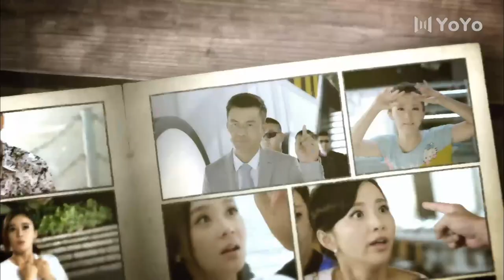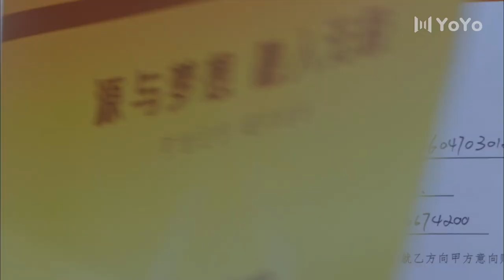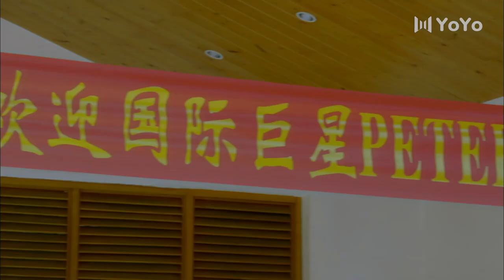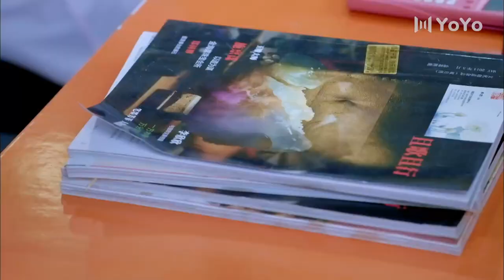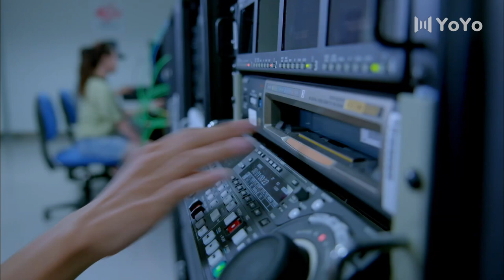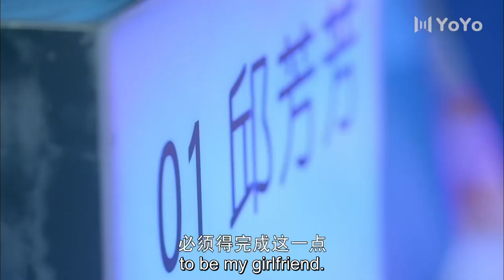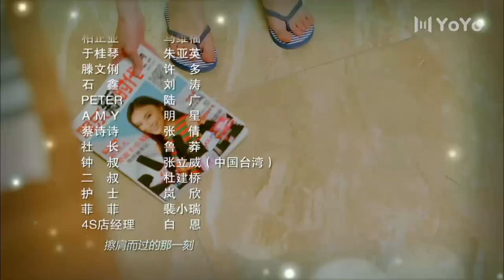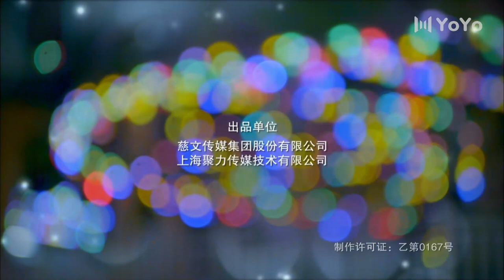[Eng Sub] Love is So Beautiful EP 01 (Lei Jiayin, Yuan Shanshan) | 恋爱真美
Drama name: Love is So Beautiful
Also Known As: Forever Love For Everyone , 永远恋爱真美 , 戀愛真美
Genres: Romance, Drama
Episodes: 36

💬Synopsis:
Xia Libin, an auto mechanic, is forced by his future mother-in-law to buy a house before he can get married. Bai Ping and his love interest Wei Lan from the same company plan to get married secretly, so they plan to buy a two-bedroom house in partnership with Xia Libin and pay off the mortgage together. The young pair have been in love for two years, but because the company does not allow love, they had to carry on a long-lasting underground relationship. They also did not let their family know because of circumstances and conflicts ensued and escalated.
Xu Zilin, a reporter for an entertainment newspaper, is promoted by the editor-in-chief to the position of editor-in-chief of a column that is critical of men after an occasional guest appearance on a dating show. Her radical views lead Xia Libin to have problems with his mother-in-law, and Xia Libin wants to take revenge against Xu Zilin, but in the process, the happy couple comes together. Although a variety of conflicts, pressure and changes, the four young people begin to understand each other, and gradually grow towards maturity.